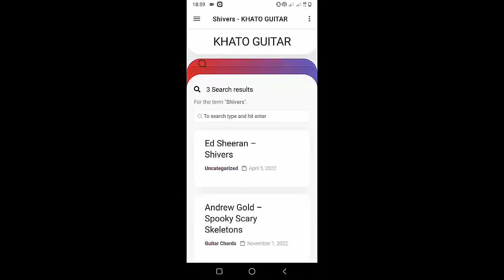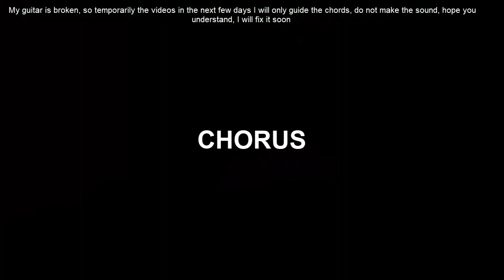How To Play Ukulele I'm Alright By Mammoth WVH